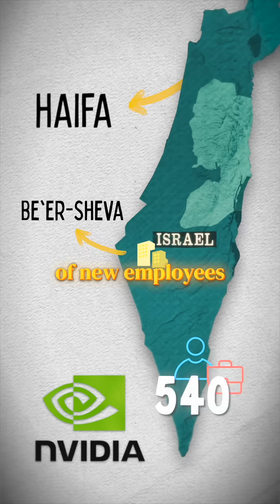Why big tech is doubling down on Israel right now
Despite global pressure and boycotts, Israel’s tech scene isn’t slowing down. Nvidia’s massive new investment could signal the start of Israel’s next tech boom.